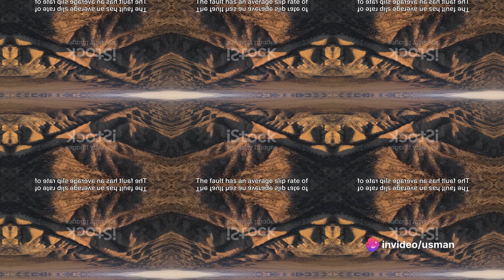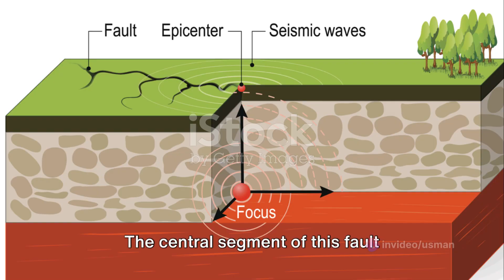Unraveling the San Andreas Fault: A Geological Marvel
In this video, we dive deep into the captivating world of the San Andreas Fault. Join us as we unravel the mysteries surrounding this geological marvel, explore its rich history, and examine its potential future movements.

From its formation millions of years ago to its impact on the breathtaking landscapes of California, we uncover the fascinating secrets hidden beneath the Earth's surface. Discover how this tectonic boundary shapes our planet and influences the lives of millions.

Through stunning visuals and expert analysis, we'll delve into the science behind earthquakes, fault lines, and plate tectonics. Learn about the major earthquakes that have shaped the region and the landmark studies that have shaped our understanding of this awe-inspiring fault.

Whether you're a geology enthusiast, an earth science student, or simply curious about the forces that shape our world, this video is a must-watch. So, grab your popcorn and join us on this captivating journey into the heart of the San Andreas Fault.

Get ready to be amazed by the power of nature and the wonders of the San Andreas Fault!

OUTLINE:

00:00:00 Introduction
00:00:23 Overview of the Fault
00:00:48 Movement of the Fault
00:01:20 Discovery and Characteristics
00:01:44 Formation and Other Motions
00:02:06 Geological Time and Future
00:02:24 Summary and Conclusion
00:03:01 Final Thoughts